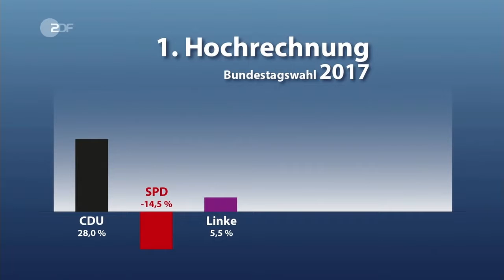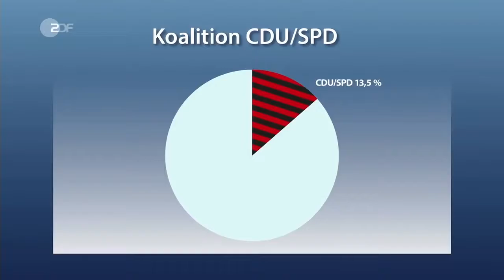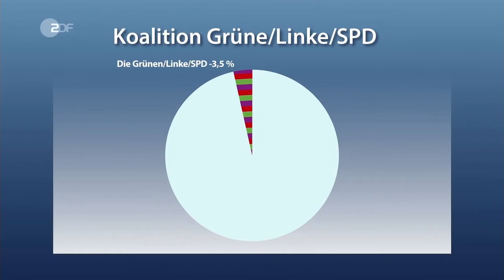BTWahl 1 Hochrechnung 2017 Die Anstalt vom 6 Dezember 2016 ZDF